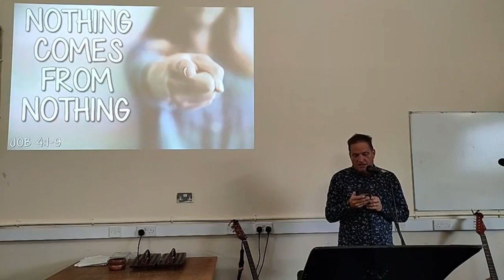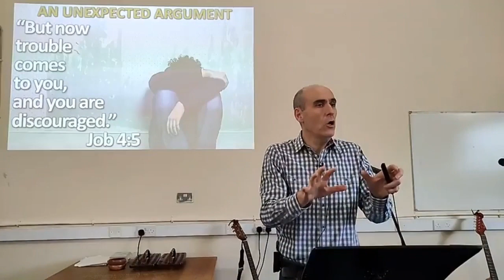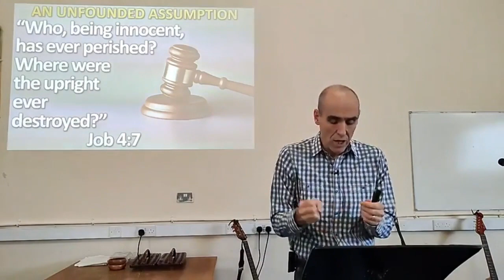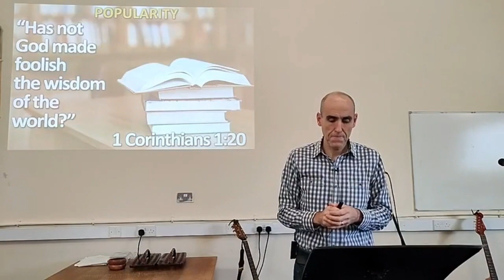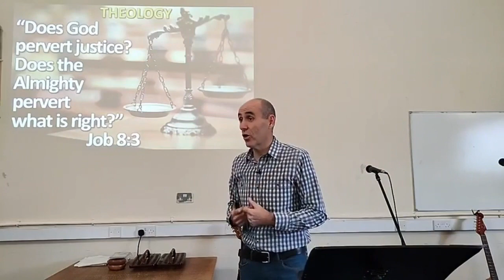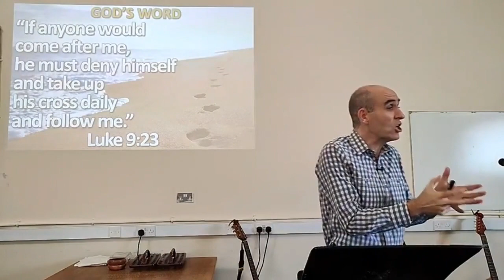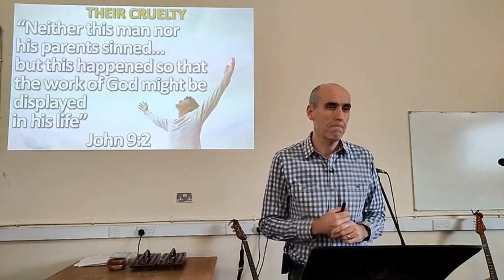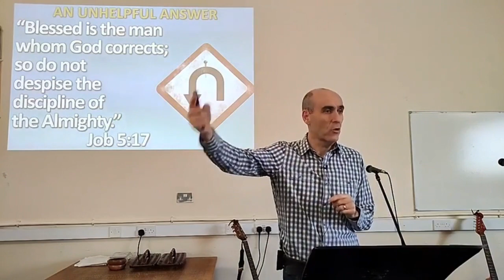Nothing Comes From Nothing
Bible Teaching by Andrew Burt from Job 4:1-9 on Sunday 29th October 2023